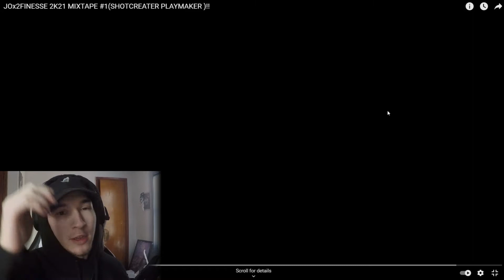JOx2FINESSE 2K21 MIXTAPE #1(SHOTCREATER PLAYMAKER )!! Reaction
We are on the march to 300Subs!!

Lets Hit 1kSUBS!!!